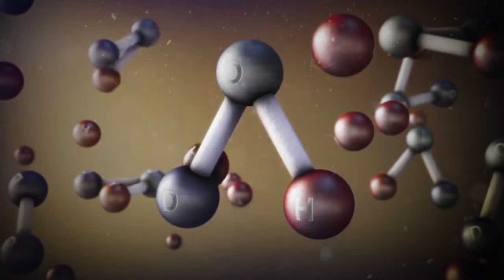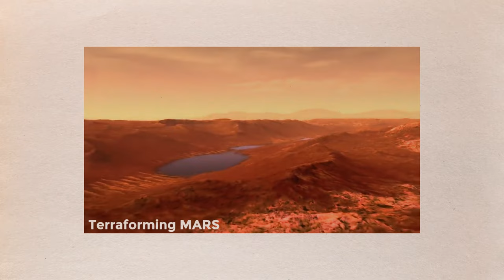NASA Found Liquid Water Hidden Under Mars Surface!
NASA's rover recently discovered enormous amounts of water beneath the surface of Mars, which surprised many people who had previously thought of Mars as nothing more than a rocky and dusty planet. Mars is one of the most fascinating planets in our solar system. Mars is a world unto itself. One theory suggests that there was once life on this planet billions of years ago because the surface is solid. This red planet has long been a popular subject of fiction and science-fiction, but it is also a hotspot for researchers. The surface of Mars appears to be dry, at the very least. Researchers, however, believe that up to 99 percent of the water is still present. Instead of escaping into outer space, it sank into the martian sand and sandstone. All of Mars' primordial water had to go somewhere when the planet's atmosphere collapsed. This answer has always been the most straightforward—, but it's also the most flawed.